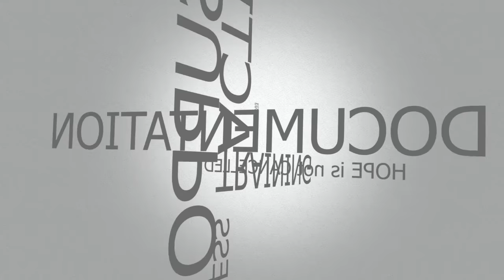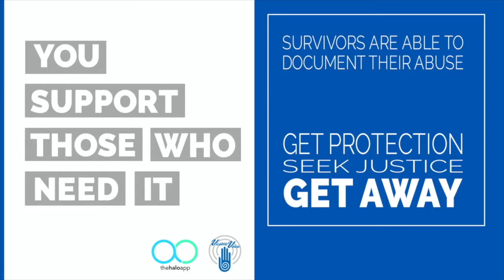Lean In NJ 2020: Next Actions and Closing Remarks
Sheri Kurdakul closes out the event with next actions and closing remarks.